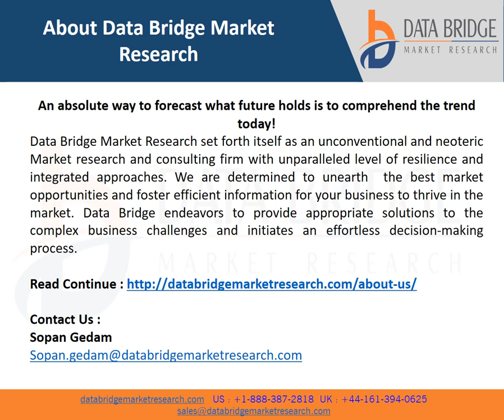India Aerospace Coatings Market to Register Highest CAGR Growth of 7.7% by 2028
Aerospace coatings are functional to offer resistance against aggressive fluids involving deicing fluids, fuel and hydraulic liquids.  High performance aerospace coatings are required currently for the protection from dangerous weather conditions and improvement of the quality of the surface of aircraft to withstand dirt and drag resistance.